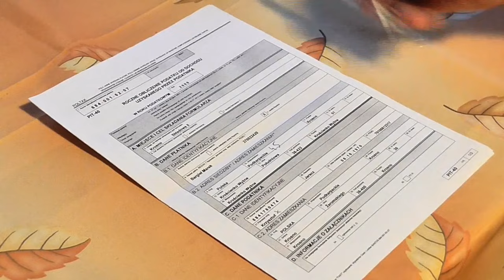Office Stock Footage | Free HD Videos - no copyright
2. Put this following in your video description
Free HD Videos - No Copyright